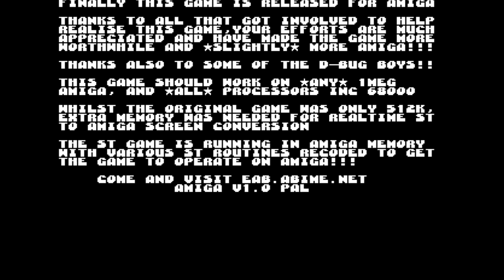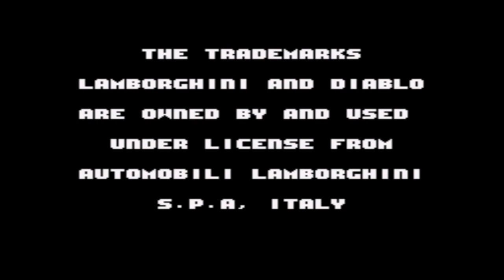Micro Jugones #07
Juegos Comentados en el programa de hoy:

- Overlander (Amstrad Cpc por Bracula)
- Where Time Stood Still (Amiga por Bisarma)
- Lamborghini Challenge (Super Nintendo por Bracula)
- Chevrolette ZR-1 Challenge (Nintendo NES por Bisarma)